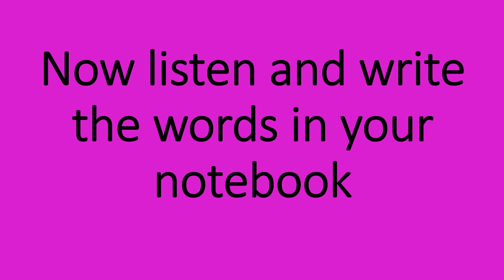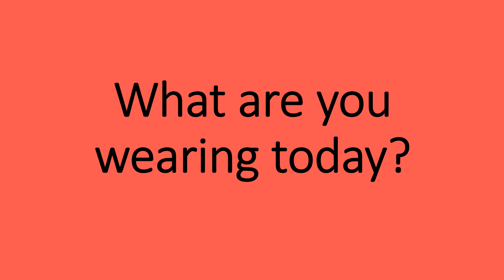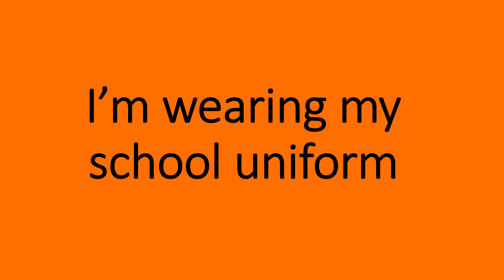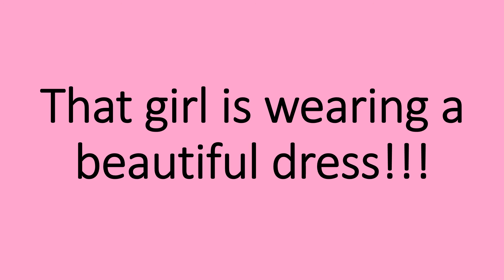how the world works spelling 2